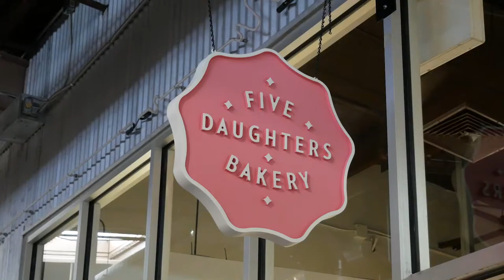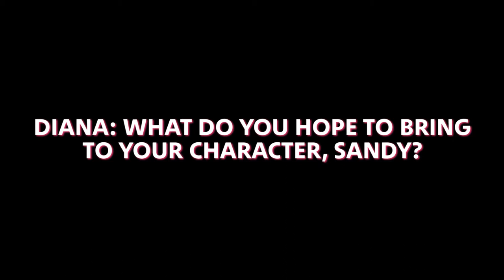Diana DeGarmo and Ace Young Talk about Studio Tenn's "Grease" | TPAC TV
We sit down over donuts with our friends Diana DeGarmo and Ace Young to chat about them starring in Studio Tenn's new production of "Grease," playing through May 27 at the Jamison Theater at The Factory in Franklin. You don't want to miss this amazing cast! Tickets at StudioTenn.com.